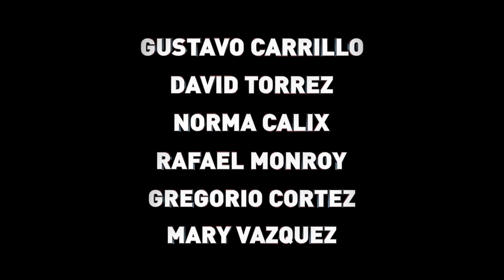Gente VIolenta 4 [TRAILER]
Trailer de la Pelicula "Gente Violenta 4"

Con los siguientes Actores:
Hugo Stieglitz, Raul Gonzalez, Mateo Moises Obregon, Eutimio Cavazos, Sophia Smythe, Gustavo Carrillo, David Torrez, Norma Calix, Rafael Monroy, Gregorio Cortez y Mary Vazquez.

Cine Bravo Productions agradece la ayuda brindada a las siguientes personas y negocios que fueron de gran importancia para la filmación de la película.

Abel Treviño
Juan Sánchez y Restaurant La Terraza Corona
Eutimio Cavazos y HCP. Security Academy
Tony López y El Tenampa Night Club
Familia Luna y Taquería Los Reyes
Marcos Martínez y Karanchos Taquería
Chuy El Diamante
Martin Mendes y El Jaripeo Western Wear
Botánica San Miguel

Gracias a todos ustedes de todo Corazón.